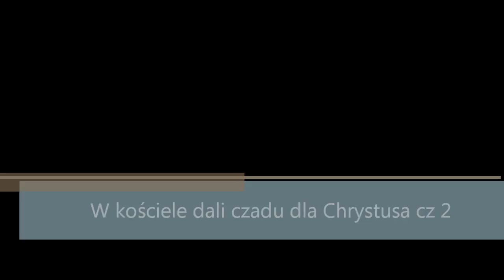W kościele dali czadu dla Chrystusa cz 2